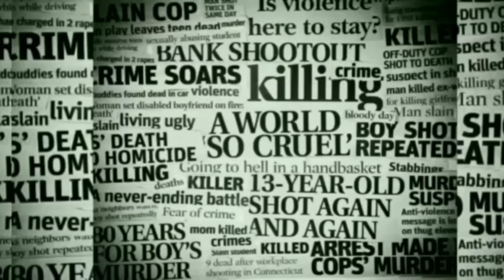Living legend! evergreen star😘😘😘